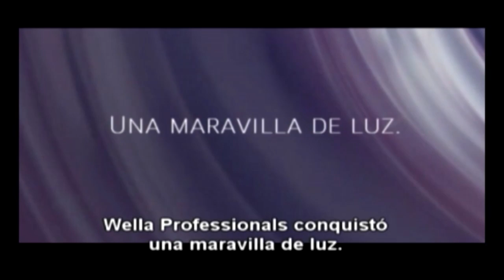Capítulo 8: Marta Minujín; arte, diseño y moda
La ex Miss Argentina realizó junto con Eamoda una producción de fotos fusionando el diseño, la moda y el arte con una escultura de Marta Minujín realizada en papel.

Minujín realizó la escultura de un lobo marino utilizando 80 mil envolturas de alfajor marplateanse. Vanguardia, minimalismo y diseño de autor unidos una vez más.